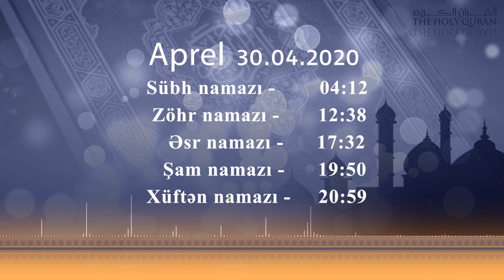30.04.2020 Namaz vaxtı